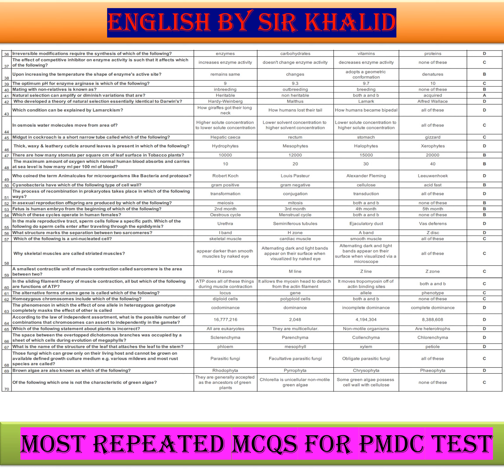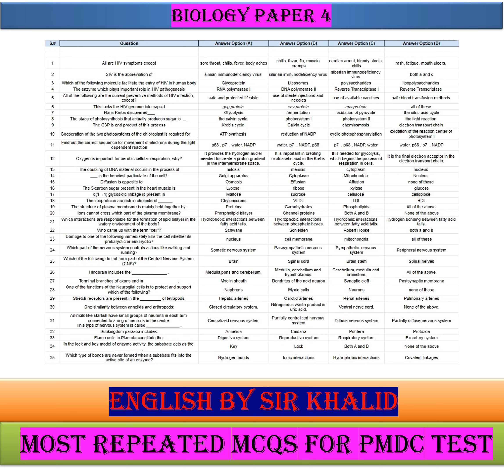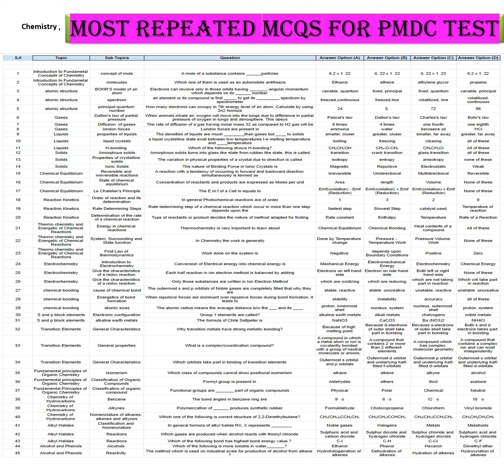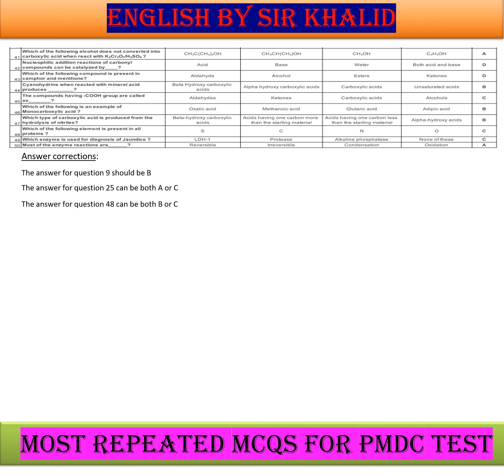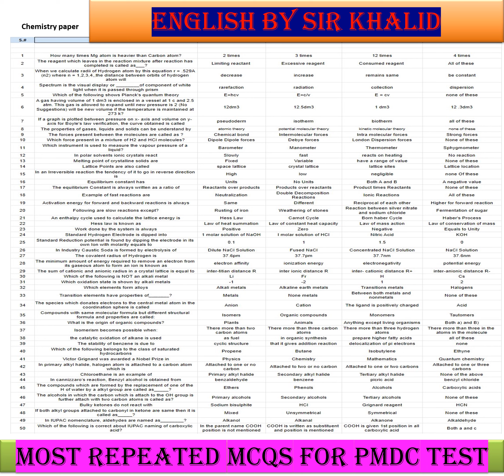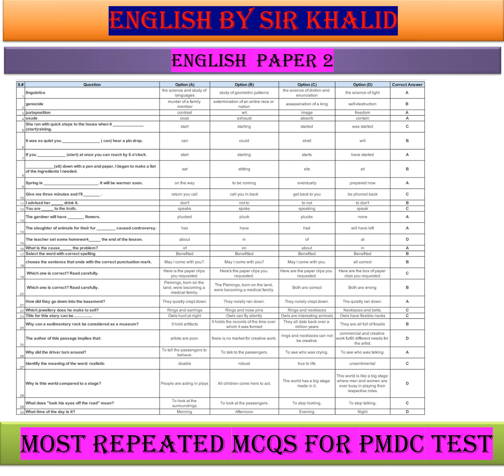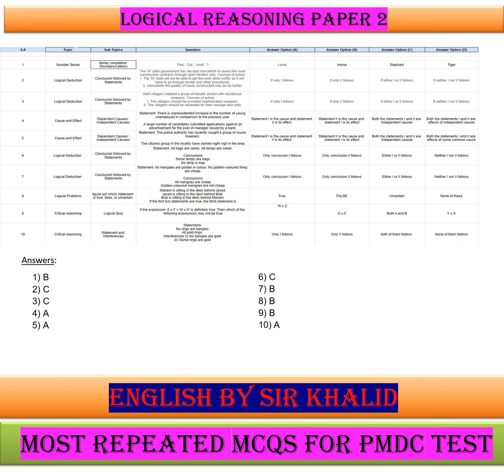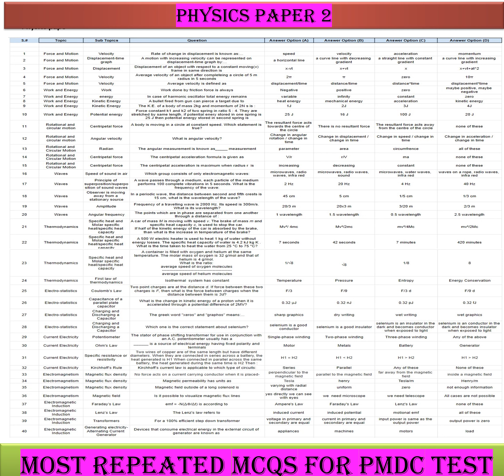PMDC ALL SUBJECTS MOST REPEATED MCQs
DEAR STUDENTS!
MUST PRACTICE ALL SUBJECTS PMDC REAPEATED MCQS FOR PMDC TEST
IT WILL HELP U  ALOT IN UPCOMING TEST,